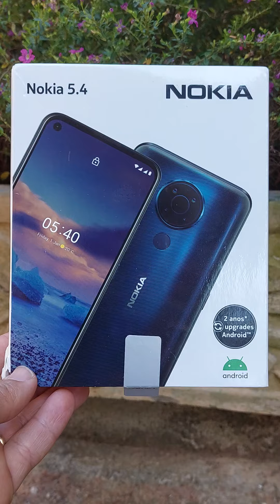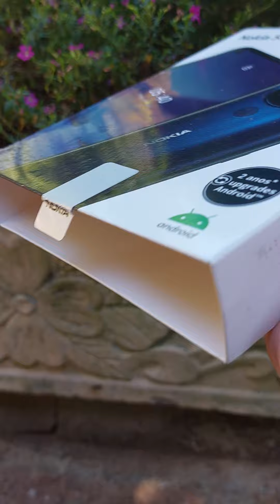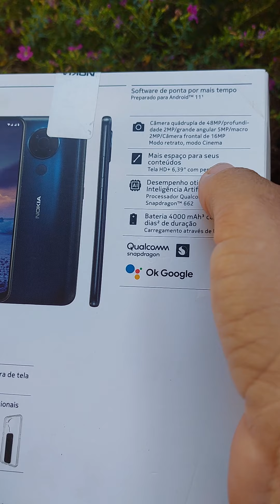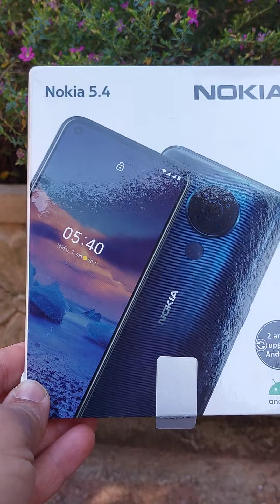Nokia 5.4 128g lindo